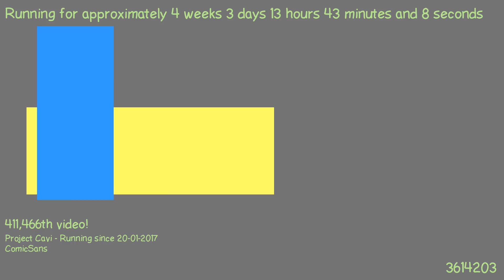1487677643 - Webdriver Cavi - H